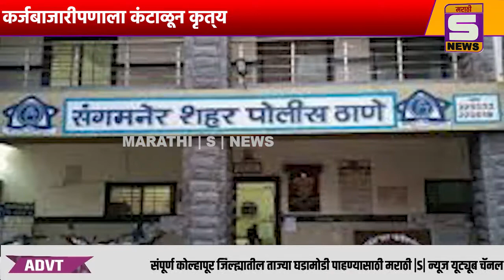एसटी चालकाची बसमध्येच गळफास घेऊन आत्महत्या : कर्जबाजारीपणाला कंटाळून कृत्‍य